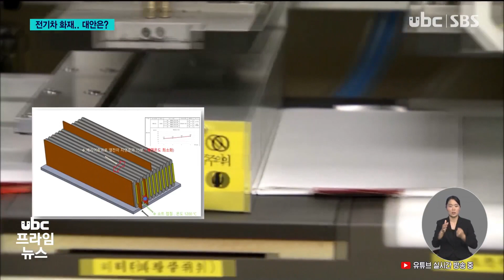애먹는 전기차 화재.. 열차단 패드는? 20230912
(앵커멘트)
에너지 저장장치와 전기차
화재는 열폭주로 인해
한 번 났다 하면 좀처럼
꺼지지 않습니다.

이를 막는 열차단 패드가
대안이 될 수 있는데요,
시설 건립이나 제품 제작
단계서부터 의무화 하자는
목소리가 나오고 있습니다.

전병주 기잡니다.

(리포트)
지난 23일 발생한
고려아연 에너지저장센터 화재,

분당 7만 5천 리터를 뿜어내는
물 대포를 동원해도 좀처럼
꺼지지 않습니다.

배터리 열폭주 현상 탓인데
전국 ESS 화재 40여 건 중
연소확대 방지 기록을 세웠지만,
불을 끄는 데만 15시간이
걸렸습니다.

전기차 화재도 마찬가지,

대형 수조에 차량을 담그지
않는 이상, 끌 방법이 없습니다.

때문에 지하주차장
전기차 충전소는 번잡하지 않은
지상으로,

대형 배터리 공장은
쉽게 침수 시킬 수 있는 지하로
옮기는 방안이 제기되고 있지만,
비용 문제로 쉽지 않습니다.

때문에
배터리와 배터리 사이에
열차단 패드를 설치해
다른 배터리로 열전도를
막는 게 방안이 부상하고
있습니다.

특히 울산에서 생산될
열차단 패드는 1000도 이상의
열에도 10분 이상 버틸 수 있어
내구성이 좋습니다.

(인터뷰)-최윤성/(주)나노팀
대표 '급속하게 번지지 않기 때문에 일반적으로 아주 편안하게 소방 대원들이 접근이 가능하고 ESS 하나당 몇십만 원 수준의 가격으로 충분히 대응이 가능하기 때문에..'

대형 화재를 막기 위해선
제품 제작 단계에서부터
이같은 열차단 패드 설치를
의무화해야 한단 목소리도

(인터뷰) 정치락/울산시의회 의원
 'ESS설비에 열폭주 방지 기능 채택 등 안전 규격에 대한 법이 제정돼 있지 않은 실정입니다. 이에 따라 해당 ESS 열폭주 방지 안전설비 등을 포함한 조례를 제정해..'

지난해 기준,
울산에 있는 ESS관련 시설은
모두 58곳,

지난 2021년 ESS관련
안전 관리 기준이 강화됐지만
안전 교육 외엔 별다른
대책이 마련되지 않고 있습니다.

(스탠드업 : 이차전지 특화단지에
전기차 첨단투자지구까지
지정된 상황에서 전기차 화재 안전을
이끄는 도시로 거듭날 수 있을 지

유비씨 뉴스 전병줍니다.)